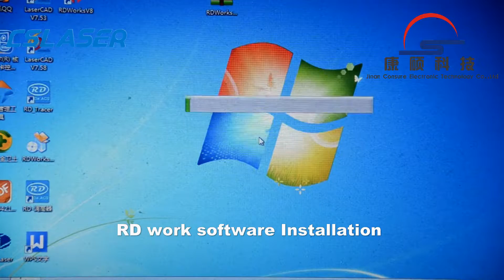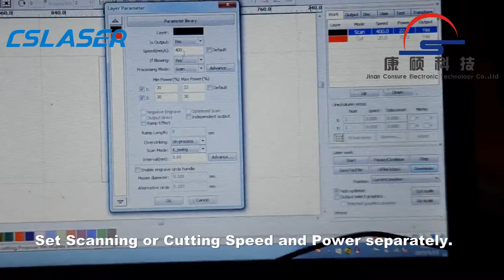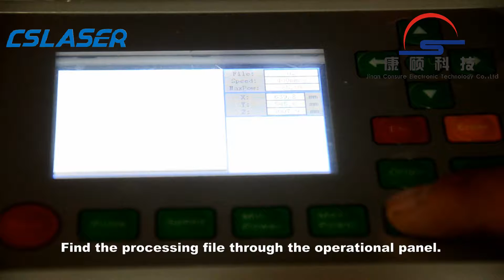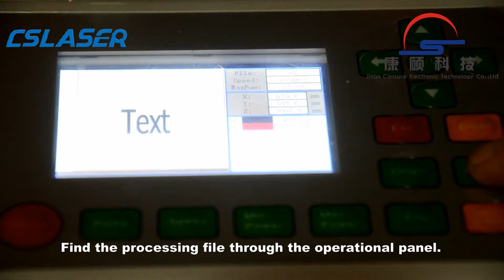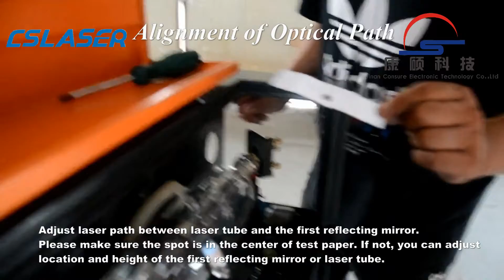How to use laser engraving machine, CO2 laser engraving machine user video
Machine Feature:
1.Markings are permanent with high abrasion resistance.
2.Low use-cost, high speed, high production efficiency.
3.No maintenance laser source: service time 100,000 hours.
4.Small size,low power consumption, Perfect output beam quality.